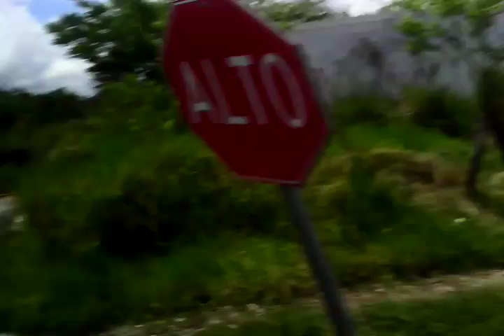Saliendo de la terminal de autobuses de Huauchinango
Una terminal tranquila